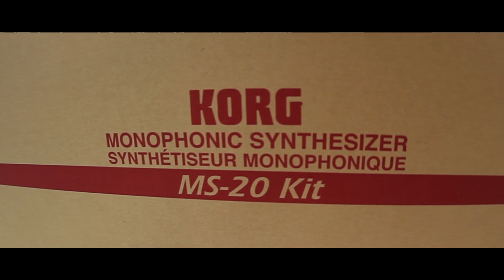Assembling the Korg MS-20 Kit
Learn how to assemble the new Korg MS-20 Kit with original engineers Fumio Mieda and Hiroaki Nishijima!